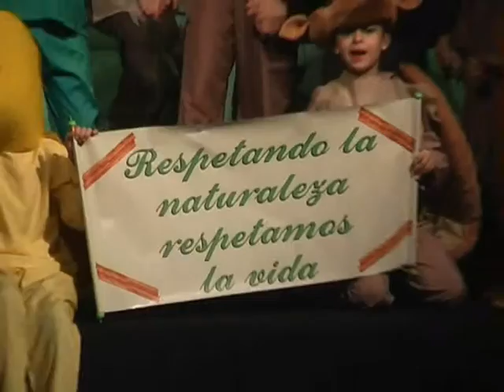CARLOS ESTEBAN POCZYNOK y la LA MISION DE PACO PICO